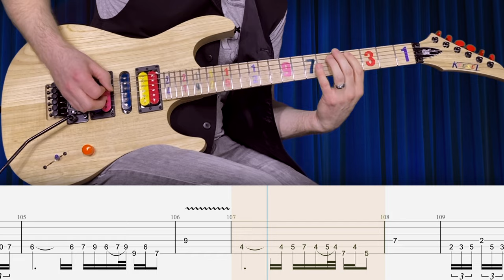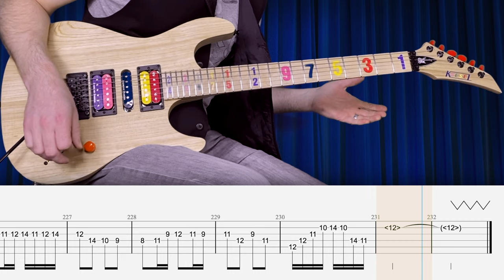Jason Becker - Air - (Melody Guitar Only) Guitar Tab | Lesson | Cover | Tutorial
ℹ️ Jason Becker’s Signature Custom Guitars (Jason receives significant financial support for every JB guitar sold.)
ℹ️ Jason Becker, his story, his music and how you can help support him directly with his medical fund

       ▶  ISOLATED TRACKS
        +  MORE

A: 0:00
B: 1:17
C: 1:51
D: 2:56
E: 4:15
F: 4:47